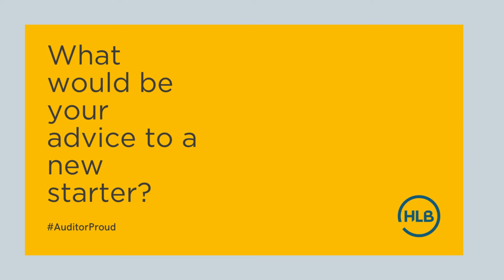AuditorProud Celebration Series: Meet Dylan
As part of our AuditorProud celebration series we would like to introduce you to Dylan who is Graduate Auditor in the Sydney Audit team. Dylan recently sat down with HLB International to talk about what attracted him to the profession and what makes him AuditorProud.